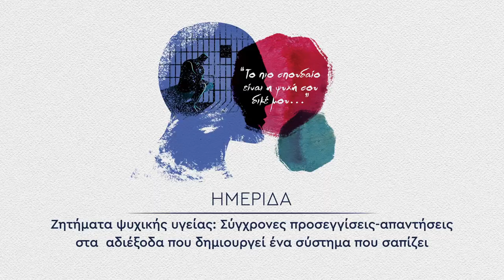Ομιλία της Λεμονιάς Φακάρου στην ημερίδα του ΚΚΕ για την ψυχική υγεία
Πέμπτη ενότητα: Εξαρτήσεις

Η ομιλία της Λεμονιάς Φακάρου  είχε θέμα «Η κατάσταση στις δομές πρόληψης και απεξάρτησης. Η φωνή των εργαζομένων»